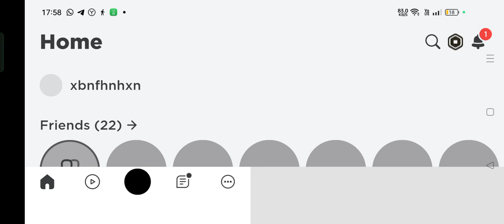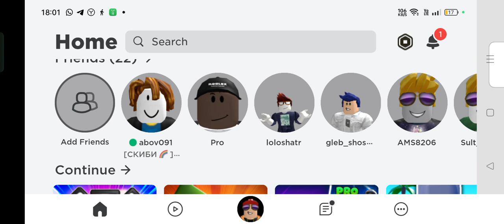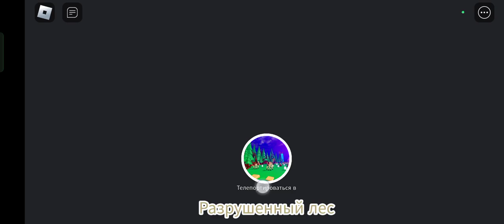17 сентября 2023 г.